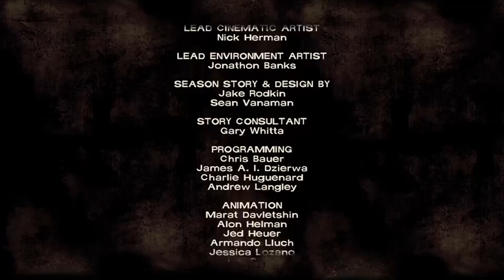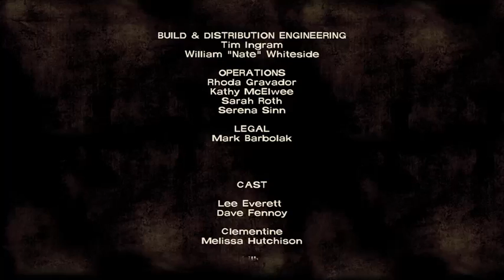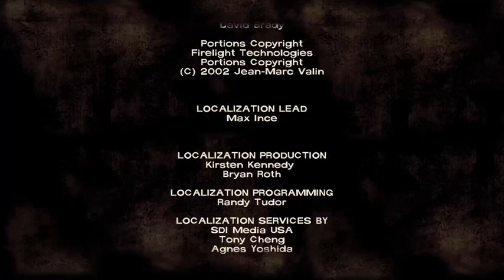Gaming with Tan The Walking Dead Season 1 3-29 - 5 / 10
Lee and Clementine continue their struggle to survive.